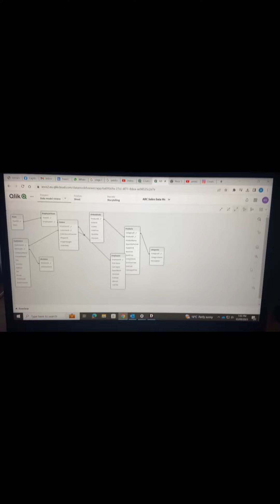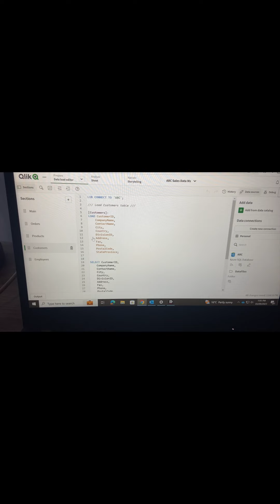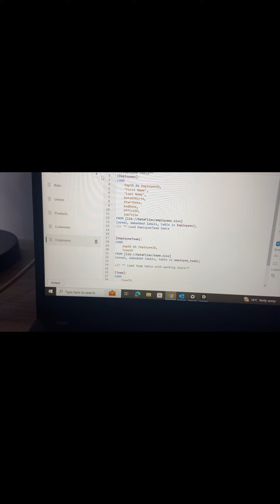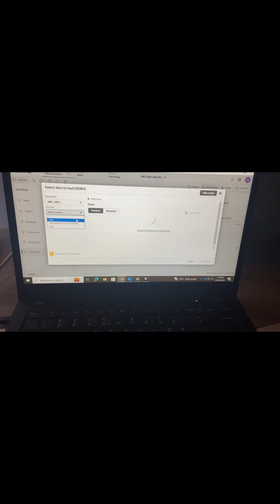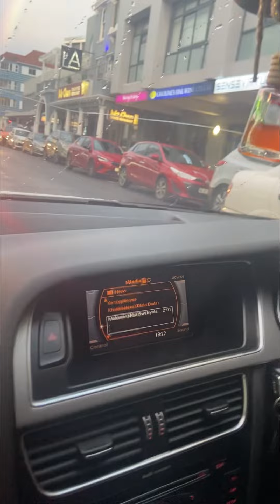Working from home as a Data analyst graduate trainee || Data Modelling || South Africa🇿🇦🇿🇦🇿🇦